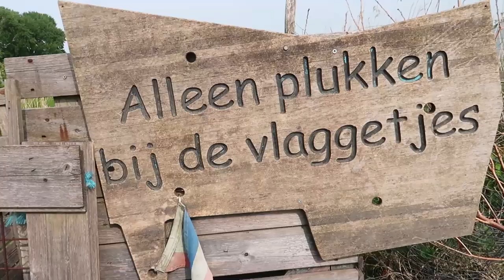Kim valt dronken in de gracht!!😂 | DOOK #91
Kim valt dronken in de gracht en ik ga naar een geheime plek in Amsterdam!